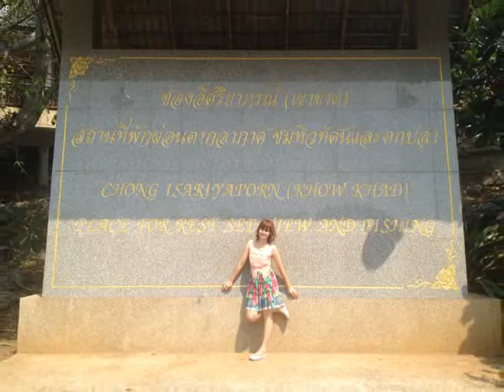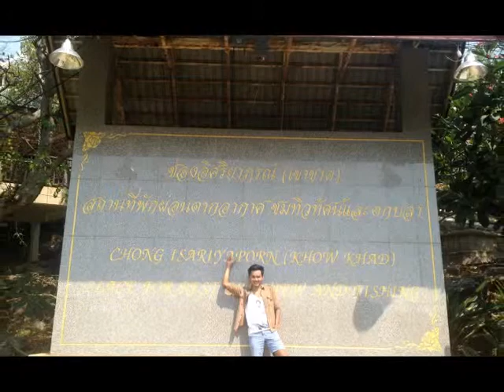สวัสดี สีชัง